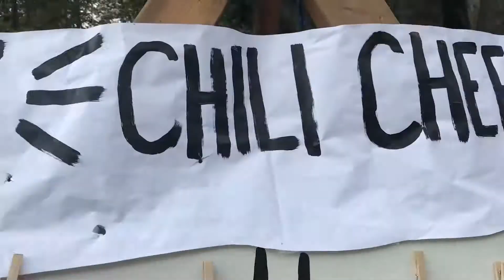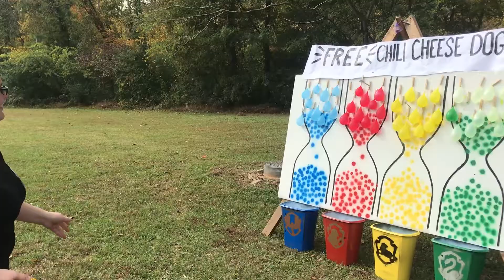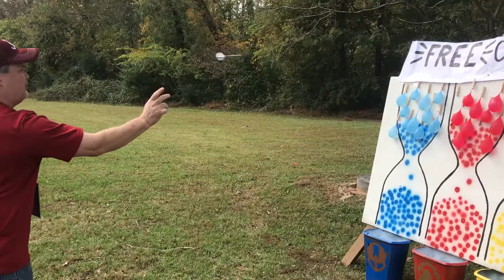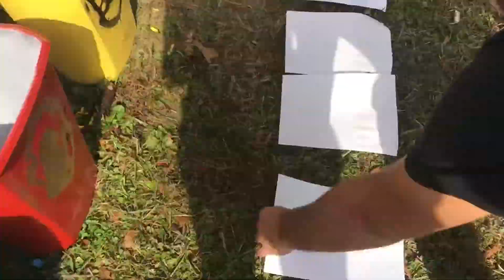Dart Balloon Showdown at CONjuration!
The wait is finally over! In this video, Kelly and Zoe went to Harry Potter fan convention CONjuration in Atlanta and gave away free chili cheese hot dogs and facilitated a competition between Hogwarts houses in which players threw darts at water-filled balloons to try and fill their house's bucket. A lot of guests, cosplayers, and fun people are featured in this one, and I'll never tell who wins! (Well, I will at the end. You'll just have to watch it I guess.)

We got a Twitter!

Find our personal social medias!